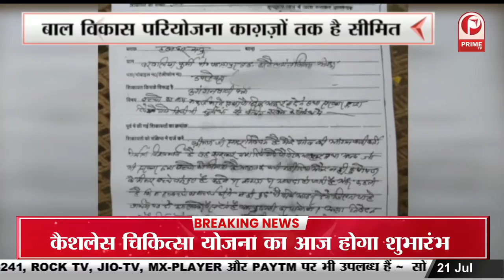Deoria : डीएम के औचक निरीक्षण से हड़कंप, ऑफिस से गायब मिले 23 कर्मचारी || Prime Tv